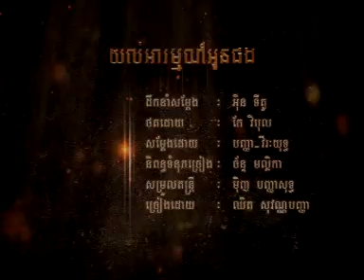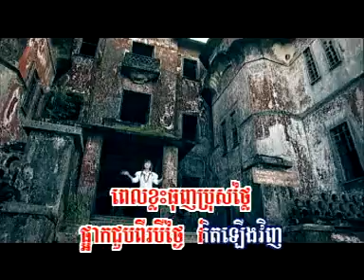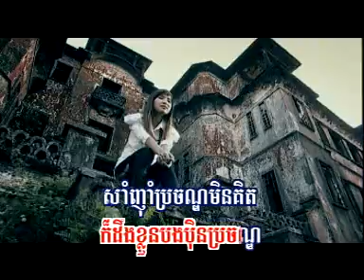06 Joul Ahrom Oun Pong VCD RHM 159